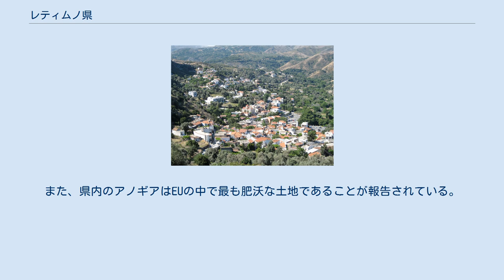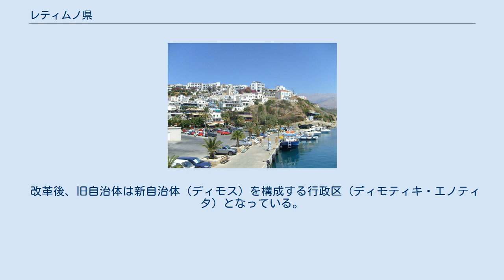レティムノ県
レティムノ県（レティムノけん、ギリシア語: Ρέθυμνο / Rethymno）は、ギリシャ共和国のクレタ地方を構成する行政区（ペリフェリアキ・エノティタ）のひとつ。
県都はレティムノ。
 レティムノ県は、クレタ島に4つあるペリフェリアキ・エノティタの一つで、西から2番目にあたる。
 人口1000人以上の都市・集落には以下がある。
 最大の都市は北岸の港湾都市レティムノ。
北東部の内陸に位置するアノギアがこれに次ぐ人口を持つ。
主要な集落は北部に集まっており、南岸では南東部の港町アヤ・ガリニが最大の集落である。
 レティムノ県の主な収入源は観光である。
しかし、農村部では農業や牧畜も経済の基盤となっている。
また、県内のアノギアはEUの中で最も肥沃な土地であることが報告されている。
 レティムノ県 レティムノ県は、以下の自治体（ディモス、市）から構成される。
 レティムノ県の旧自治体（1999年 - 2010年） カリクラティス改革（2010年）以前の広域自治体（ノモス）としてのレティムノ県は、以下の基礎自治体（ディモスおよびキノティタ）から構成されていた。
※を付したものはキノティタであった。
 県には以下の郡（エパルヒア）があったが、2006年以降法的な位置づけは行われていない。